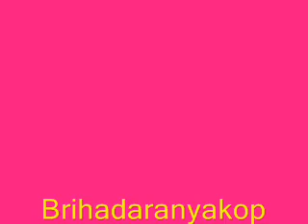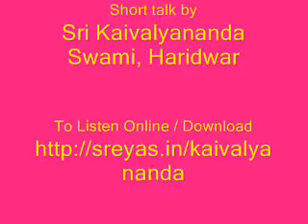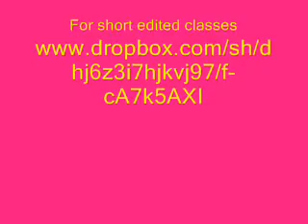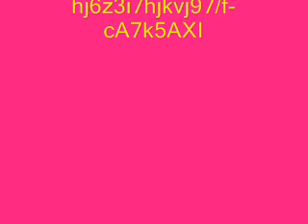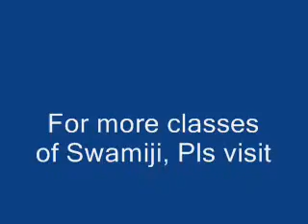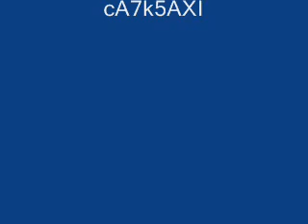Brihadaranyakopanishad 84 - Discourses by Sri. Kaivalyananda Swami, Haridwar [Sankara Bhashyam]